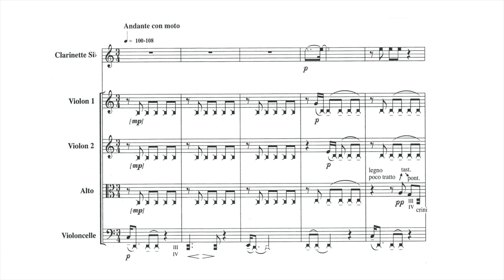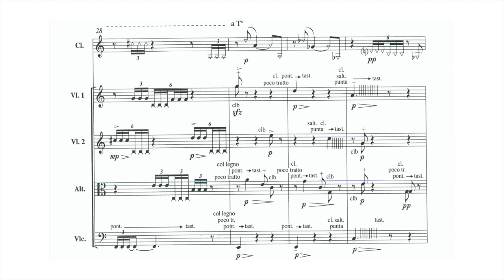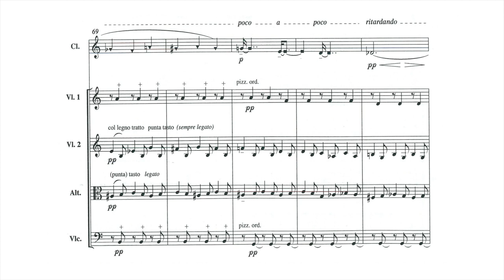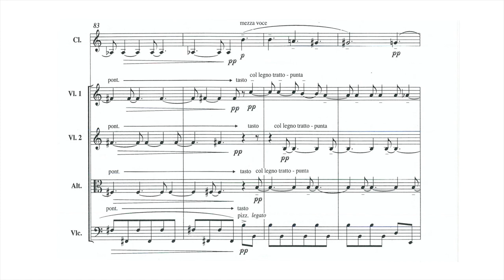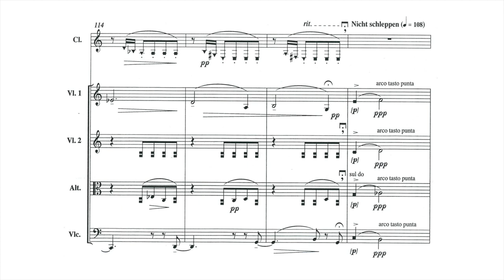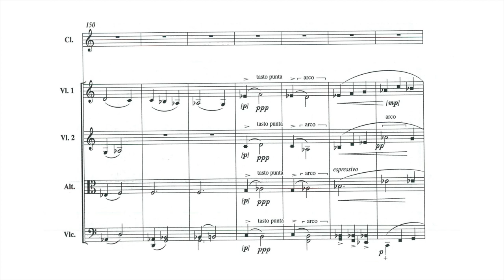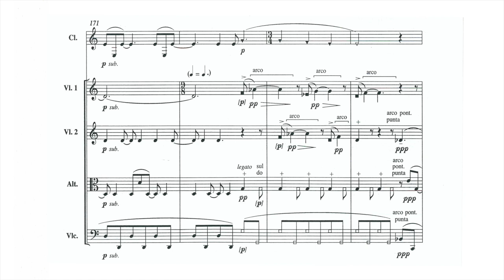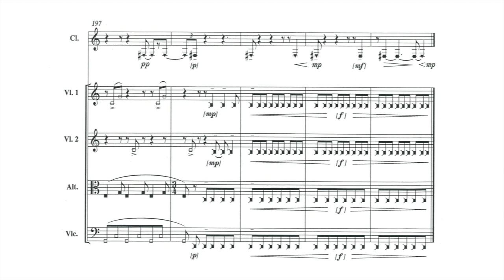Gérard Pesson : Nebenstück (1998)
Gérard Pesson (* 1958) : Nebenstück, filtrage de la Ballade Op.10 No.4 de Johannes Brahms pour clarinette et quatuor à cordes (1998)

Start 0:08

Performance: Ensemble Recherche

Gérard Pesson - Mes béatitudes - æon - AECD 0106

 Filtering Ballade opus 10 n°4 by Johannes Brahms for clarinet and string quartet.

 In transcribing a ballade by Brahms for two instruments, I have tried to fix objectively the strange contamination that exists between musical invention and memory. The works that haunt us often crop up when we think we have plucked an idea from nowhere, and as they spring back they colour our obsessions, for, in art, research is a concomitant of unceasing archaeology.

 This ballade from opus 10 literally haunted me for years, with its strange form, the absence of any high notes, the beauty of the opening barcarolle movement, and the central Cantando, where the melody is drowned by a shimmering texture, interrupted by a sort of chorale. If it stayed with me for so long, it is because I never heard it other than in my memory, where it gradually rusted, like something fallen into the sea. Trying to transcribe it was like trying to fish it out again. Discovering it was suitable and indeed contained what my own musical work had added, going so far perhaps as to conceal the ballad, when in fact it took on a precise shape, like coral growing on any matter close to hand, exaggerating the form it encloses.

 My memory had always multiplied those few bars where Brahms makes a chord turn in on itself, and in order to remain faithful to this false impression, I wrote them out as such. For instrumental reasons, the Brahms ballade has been transposed up a semitone to C major, a decisive key.